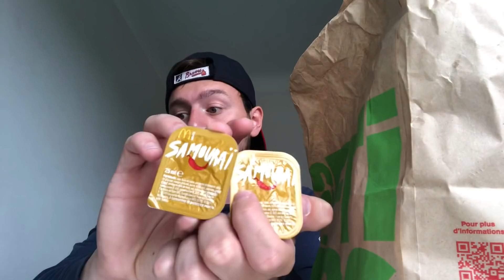DÉGUSTATION NOUVELLE SAUCE MC DONALD’S + LE RETOUR DU BIG TASTY BACON BŒUF, CHICKEN + POTATOES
Salut  a tous c’est Clark bienvenue sur ma chaine  YouTube ! Ici tu trouveras des dégustations :)

Msn : je sais plus.

M’en fou.